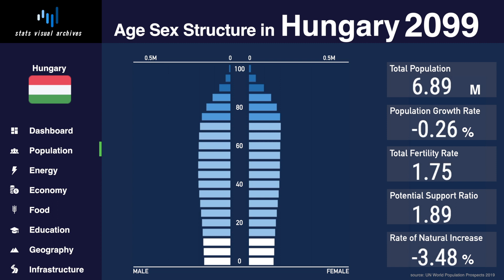Hungary - Changing of Population Pyramid & Demographics (1950-2100)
This is a Stats Visual Archive of Population Pyramid & Demographic Indicators in Hungary from 1950 to 2100.

Demographic indicators :
total population, population growth rate, total fertility rate, potential support ratio, natural increase rate.

source : UN World Population Prospects 2019
video : stats visual archives

[TREND] (Technical Terms & Definitions Below)
Hungary's population was 9,937,628 according to the 2011 census, making it the fifth most populous country in Central and Eastern Europe and medium-sized member state of the European Union. Population density stands at 107 inhabitants per square kilometre, which is about two times higher than the world average. More than one quarter of the population lived in the Budapest metropolitan area, 6,903,858 people (69.5%) in cities and towns overall.

Like most other European countries, Hungary is experiencing sub-replacement fertility; its estimated total fertility rate of 1.43 children per woman is well below the replacement rate of 2.1, albeit higher than its nadir of 1.28 in 1999, and remains considerably below the high of 5.59 children born per woman in 1884. As a result, its population has gradually declining and rapidly aging. In 2011, the conservative government began a program to increase the birth rate with a focus on ethnic Magyars by reinstating 3 year maternity leave as well as boosting part-time jobs. The fertility rate has gradually increased from 1.27 children born/woman in 2011. The natural decrease in the first 10 months of 2016 was only 25,828 which was 8,162 less than the corresponding period in 2015. In 2015, 47.9% of births were to unmarried women. Hungary has one of the oldest populations in the world, with the average age of 42.7 years. Life expectancy was 71.96 years for men and 79.62 years for women in 2015, growing continuously since the fall of Communism.

[TECHNICAL TERMS & DEFINITIONS]
*AGE STRUCTURE (POPULATION PYRAMID)
The composition of a population as determined by the number or proportion of males and females in each age category. The age-sex structure of a population is the cumulative result of past trends in fertility, mortality, and migration.

The number of people added to (or subtracted from) a population in a year due to natural increase and net migration expressed as a percentage of the population at the beginning of the time period.

***TOTAL FERTILITY RATE (TFR)
The average number of children that would be born alive to a woman (or group of women) during her lifetime if she were to pass through her childbearing years conforming to the age-specific fertility rates of a given year.

POTENTIAL SUPPORT RATIO
A number of people age 15–64 per one older person aged 65 or older. This ratio describes the burden placed on the working population (unemployment and children are not considered in this measure) by the non-working elderly population.

RATE OF NATURAL INCREASE (RNI)
The rate of natural increase refers to the difference between the number of live births and the number of deaths occurring in a year, divided by the mid-year population of that year, multiplied by a factor (usually 1,000).
It is equal to the difference between the crude birth rate and the crude death rate. This measure of the population change excludes the effects of migration.